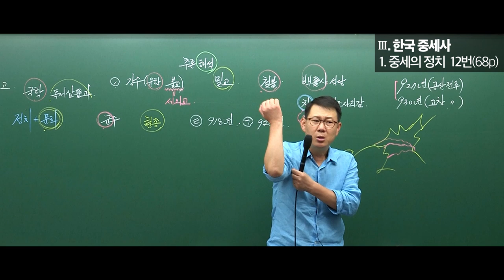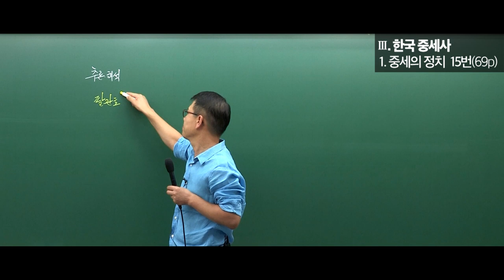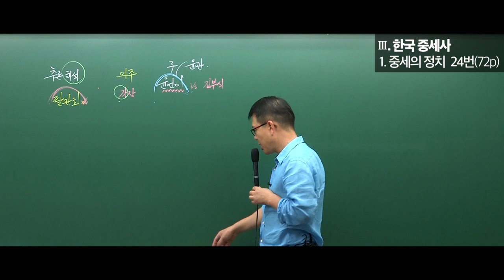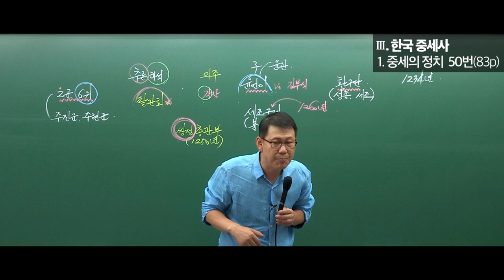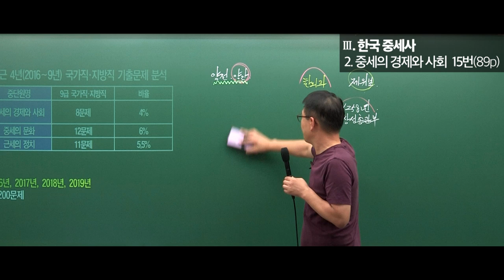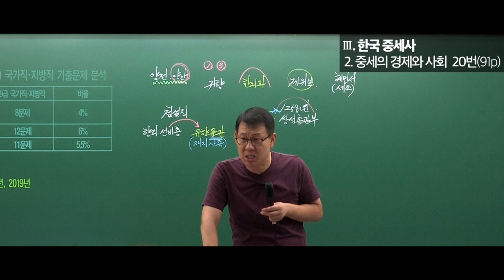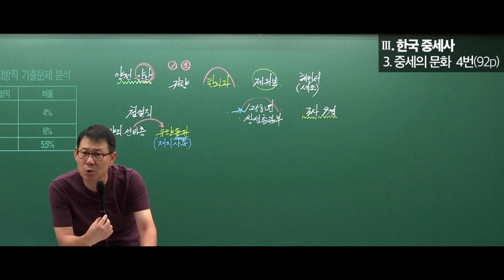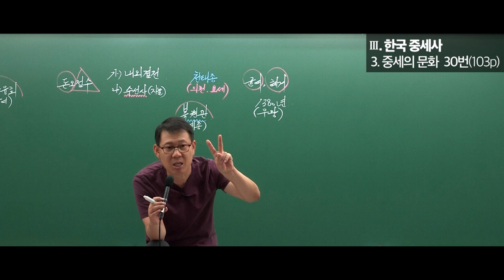[고종훈 한국사] 2020 9급 기출 엄선 600제 3단원(난이도 중 해설)